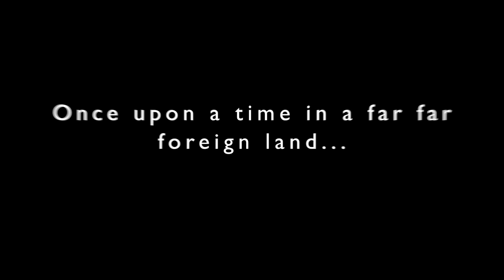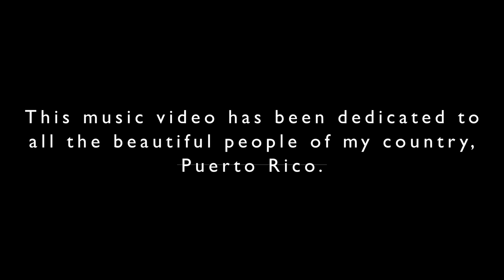Tony Dizant - GASPAR Y MELCHOR 4K (Official Video)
Space Rocker of the Planet Earth || Tony Dizant -spacerockeroftheplanetearthtonydizant
A Three Kings modern day tale.
Gaspar y Melchor
Words and Music by: Tony Dizant
Director: Tony Dizant
Filmed and edited by: Felipe Estrada
Iguana Pro Videos